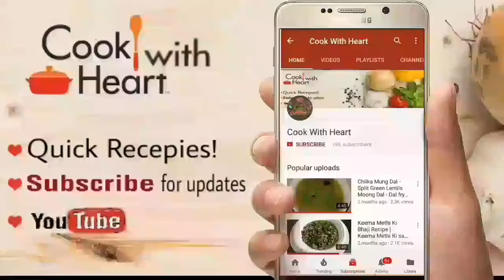हलवाई जैसी रसमलाई की रेसिपी दूध से | Rasmalai Recipe | केसर रसमलाई | Roshmalai Halwai Hindi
Kesar Rasmalai Recipe, Instant and soft from milk

In this video, let's make perfect Halwai Style Rasmalai. Rasomalai is an Indian Mithai dessert invented by the son of Nobin Das, Krishna Chandra Das (KC Das) in 20th Century. This recipe is basically made by first cooking flat Bengali style sponge rasgullas and then soaking them in a kesar-pista thin rabri(condensed milk) for few hours. Making perfect rasgullas is tricky, that is why I will share secrets to make it easier. This recipe uses Buffalo Milk as well.

Ingredients:

Doodh chenna ke liye (गाय का दूध ) - 1 liter vinegar / lemon juice (नींबू ) - 2 tbsp
pani - 2-3 tbsp
Corn flour - 1/2 tsp
Cheeni (चीनी ) - 1 cup
Pani - 6 cups

Doodh Rabdi ke liye (फुल क्रीम दूध )  - 1/2 liter
Kesar (केसर के धागे ) - few strands
Elaichi ka powder (इलाइची ) - 1/4 tsp
Almonds (बादाम ) - as required
Pistachios (पिस्ता ) - as required
Cheeni (चीनी ) - 1/2 cup

Rasmalai:

1. Take 1 litre cow milk for making chena. Take 1/2 litre full cream milk in another vessel. Turn on flame. Heat them up.

2. Take almonds and pistachios and chop them into small pieces.

3. Cut a lemon and extract its juice. approximately 2 tbsp lemon juice,Add 2 tbsp water to it.

4. To make cardamom powder grind the cardamoms and peel them.

Making:
5. Once cow milk is boiled, turn off flame, let it cool for 3 minutes. Stir the milk in another vessel at every 2 to 3 minutes. Keep flame low.

6. Add lemon juice to cow milk and mix it.Then add some more lemon juice and mix it.Wait for a minute, then stir then again wait. Keep for a while, milk will curdle and become chena. Add the cold water to aboid rubbery texture.

7.To strain chena, take a big mixing bowl,placed a strainer over it.Then place a clean cloth over it. Pour the milk into it. Lift the cloth from all sides and gather.Squeeze extra water from the chena with hands later.

8. As chena cools, squuze and drain out extra water. Then wash the chena with some cold water to wash off taste of lemon.Squeeze and drain off water again. Take out the chena in a plate.

9. Squash the chena for 4 to 5 minute until soft.Mash with hands, press it until soft. Then add 1/2 tsp cornflour, mash again for 3 to 4 minutes until soft. Dough is ready.

10. Full cream milk turns dense, cook until 50% dense. Cook for a while. Add a little chopped almonds and pistachio to it. Add saffron and cardamom powder too.

11. To make sugar syrup, dd 1 cup sugar to a vessel, add 6 cup water to it.Turn on flame.Cook until sugar dissolves.

12. To make Rasmalai, break lump from chena and give it a round shape. Press and flatten like a peda then keep in plate.Prepare all likewise.

13. Once sugar syrup is boiling, lift chena and put into sugar syrup one by one. The boiling sugar syrup should keep boiling.Keep the flame high.Cover and cook it on high flame for 15 to 16 minutes.Occasionaly check it by lifting the lid.

14. Once the full cream milk is 50% dense in consistency, then add 1/2 cup sugar and cook until it dissolves. Then turn off flame. Let it cool.

15.When 15 minutes have pass, check if the rasmalai is soft and spongy. Once ready then Turn off flame. let it cool for ten minutes.

16. After ten minutes pf coolindg add rasmalai in ice cold sugar syruf. And wait for about 30 minutes.

17.take out the rasmalai from the suagr syrup, squeeze off extra sugar syrup and put it in milk bowland wait for about 4 hours.

Serving:

18. To serve it place the rasmalai in a platter,and then pour little milk over it.Garnish with a little pistachio shavings.You can keep Rasmalai in refrigerator and eat it for 2 days.